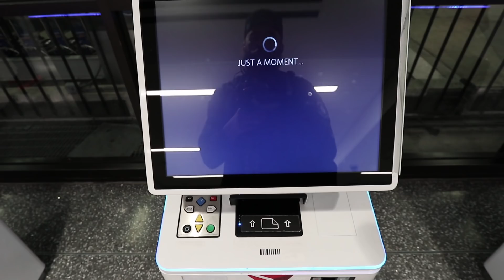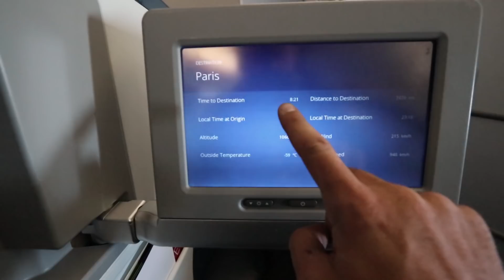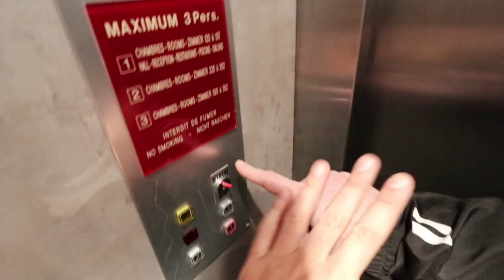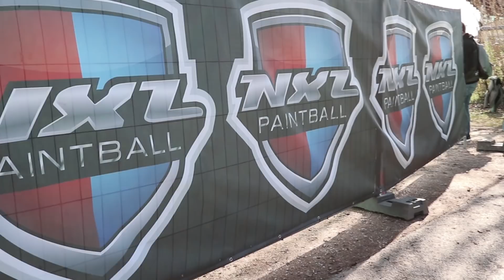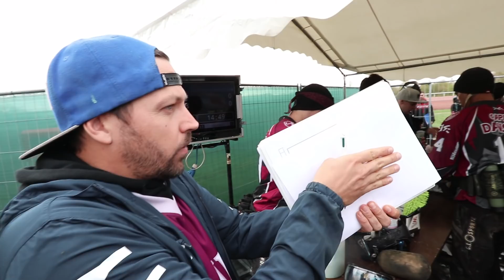NXL CHARTRES PART 1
EUROPE I'M COMING FOR YOU! Got to head out to France for the NXL Chartres to support all the HK Army teams competing in the tournament. Got to do a little sight seeing as well. See my whole trip in this 2 part VLOG!

Additional Footage by: James Branham
Drone footage by Gary Baum.